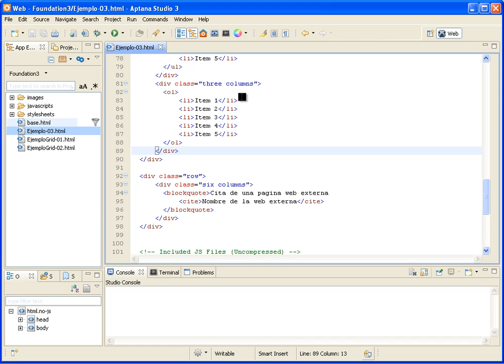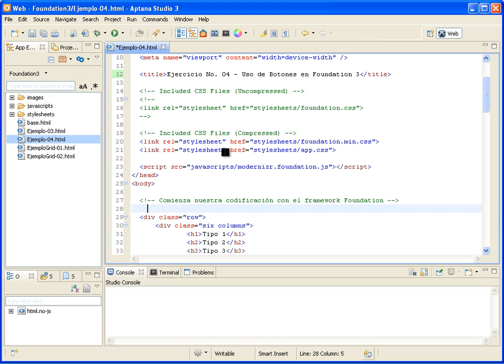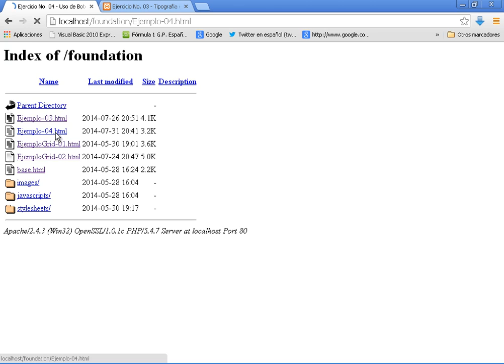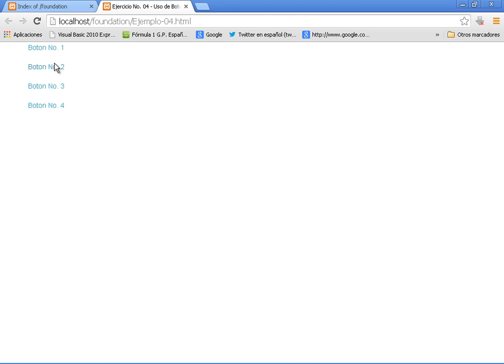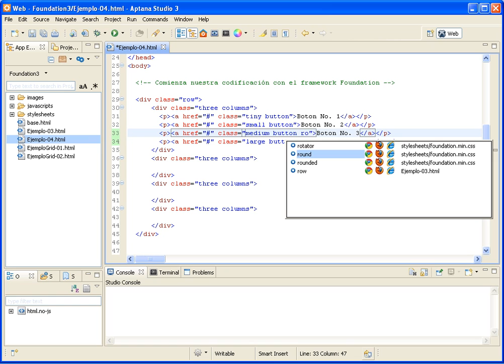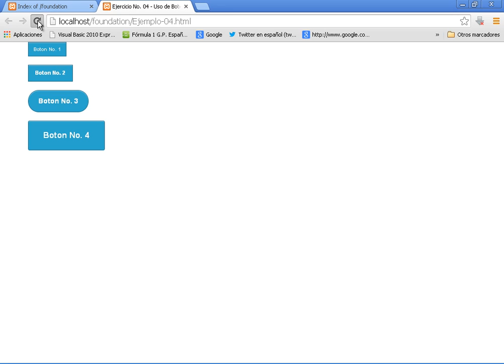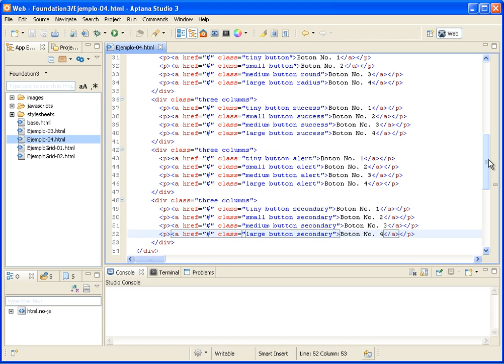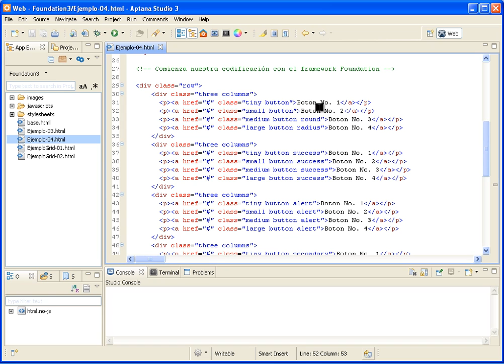(DEMO) DISEÑO WEB CON FOUNDATION 3 - VIDEO 10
Comenzamos a trabajar con los botones en Foundation 3. Vemos los diferentes tipos: tiny, small, medium y large. Vemos la propiedad radius y round para darle un estilo al botón y algunos otras propiedades que cambian el aspecto del botón como: success, alert y secondary.

ATENCION: Este curso NO ES GRATUITO. Para poder solicitar precios del mismo o para aprovecharte de la oferta inicial en Septiembre 2014, debes ser suscriptor voluntario de nuestra lista.